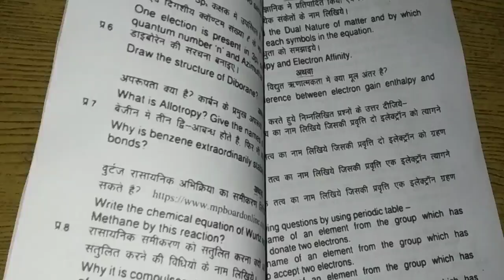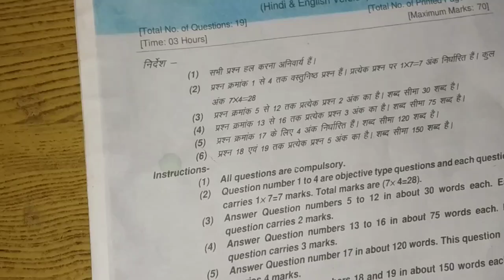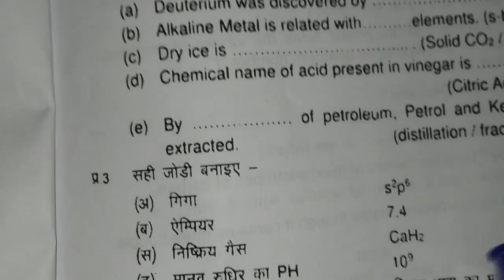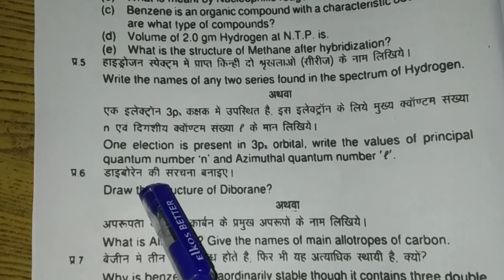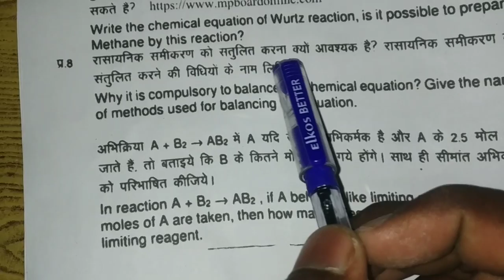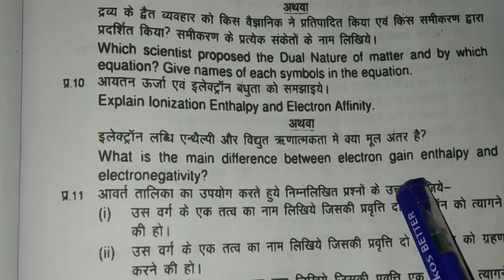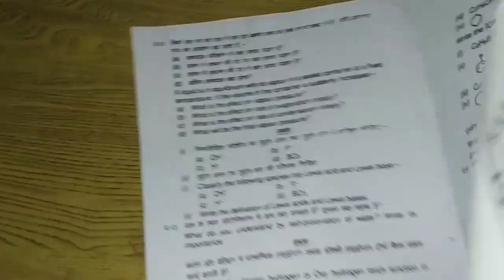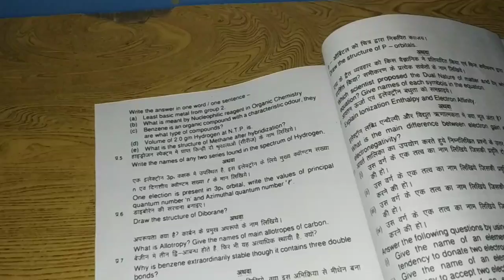class 11th Chemistry question paper 2022 ||कक्षा 11वीं रसायन शास्त्र वार्षिक पेपर ||28 March paper ?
your queries –

class 11 chemistry varshik question paper 2022

कक्षा 11 वीं रसायन शास्त्र पेपर 2022

class 11th Chemistry question paper 2022

कक्षा 11वीं रसायन शास्त्र वार्षिक पेपर 28 March paper

class 11 chemistry varshik paper 2022

class 11th chemistry varshik real paper 2021

11th chemistry varshik paper full solution

11 varshik question paper with solution chemistry

Chemistry varshik question paper 2022 11th

Chemistry class 11th varshik paper 2021

11th chemistry varshik paper 2021

kaksha 11th chemistry varshik paper 2022

kaksha 11th chemistry varshik question paper 2022

kaksha 11 chemistry real paper 2022

2022 chemistry varshik paper 11th

mpboard class 11th chemistry paper

mp Board class 11th chemistry varshik question paper 2022

class11th chemistry varshik paper 2022 mpboard

mp board kaksha 11th varshik paper 2022

mpboard kaksha 11 chemistry varshik paper

class 11th Rasayan Shastra varshik paper 2022

class 11 rasayan shastra varshik question paper

kaksha 11th rasayan shastra varshik paper

kaksha 11 rasayan shastra varshik real paper 2022

11 chemistry varshik Pariksha 2022

100 % real paper class 11 Chemistry

class 11 chemistry varshik question paper

class 11th chemistry real paper 2022

11th Chemistry ka varshik ka paper

11th Chemistry ka real paper 2022

mpboard 11th chemistry ka real paper 2022

11 chemistry varshik real paper

11 chemistry varshik question paper 2021

11th varshik Pariksha Chemistry paper

Chemistry real paper class 11th

2022 chemistry varshik real paper 2022

kaksha 11th Chemistry varshik real paper 2022

kaksha 11 chemistry real paper

class 11th chemistry varshik paper 2021

kaksha 11 chemistry ka real paper

mpboard kaksha 11th chemistry paper

class 11th chemistry 28 march ka paper

11th chemistry varshik paper 2022

mpboard class 11 chemistry paper

Chemistry paper class 11th 2022

kaksha 11 Chemistry varshik question paper

11 Chemistry varshik question paper

11 Chemistry varshik paper 2022

2022 class 11 chemistry varshik paper

2021 class 11th chemistry paper full solution

chemistry 11th varshik question paper 2022

11th chemistry solution 2022

class 11th chemistry very most important questions

11th chemistry most important 2022

11th rasayan shastra very most important question

mpboard 11th chemistry most important question

class 11th modal paper 2021